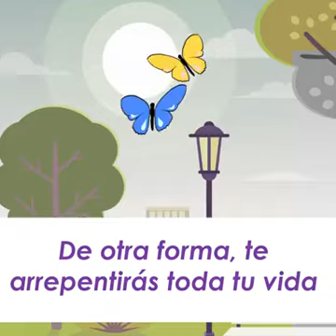Nunca calles un Te quiero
Si no dices lo que sientes se perderan